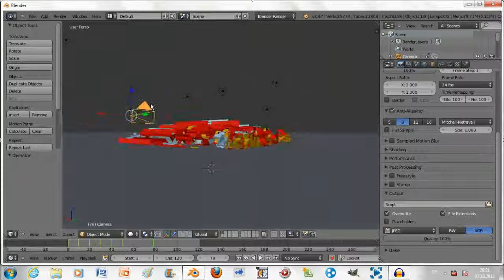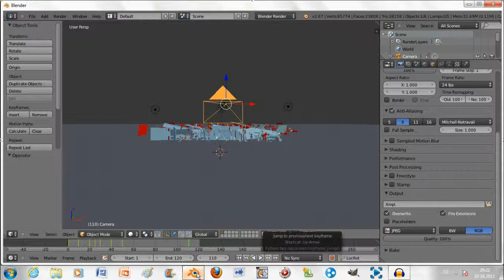!!Bald neues Tutorial wie man ein Intro erstellt!!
Ich freue mich über jeden netten Kommentar

Danke fürs durchlesen

Servus
Machts Gut
Und
Tschau ;)